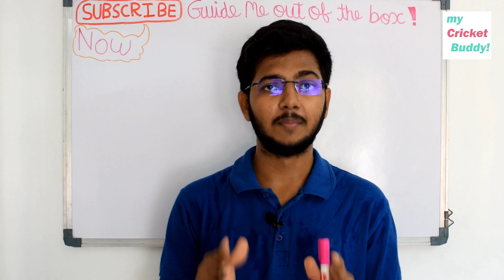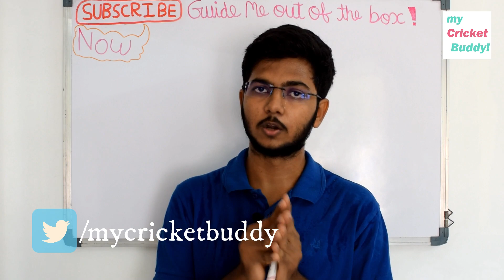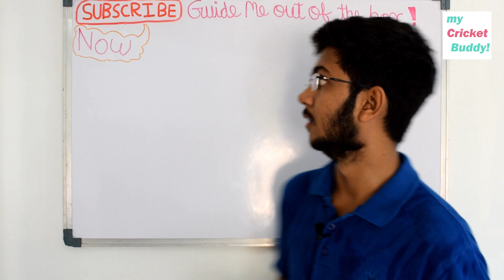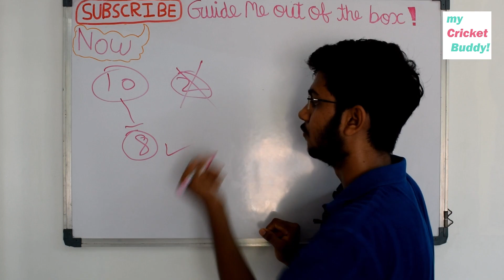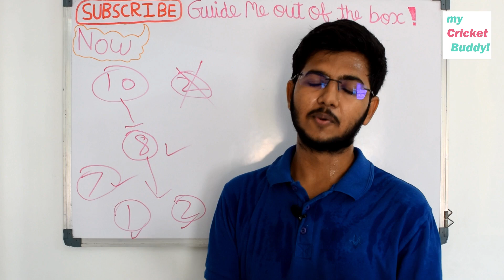cricket tips: How to improve in every sessions in 5 minutes!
Hello cricket buddies, how to improve our batting, bowling and our from so a small cricket tips that you can apply and check the result as only you can figure out what is working for you and it will take only 5 minutes